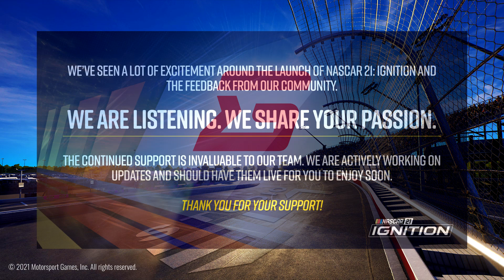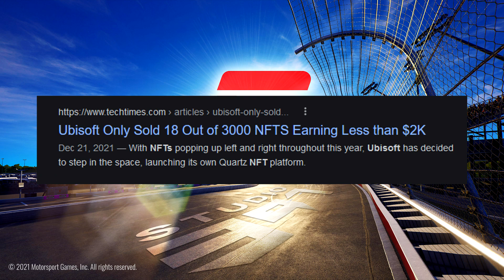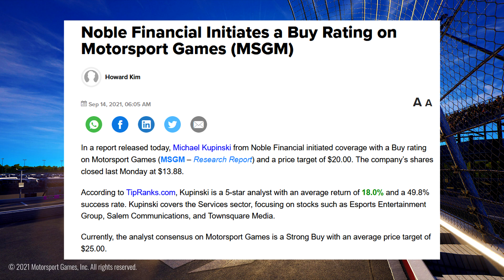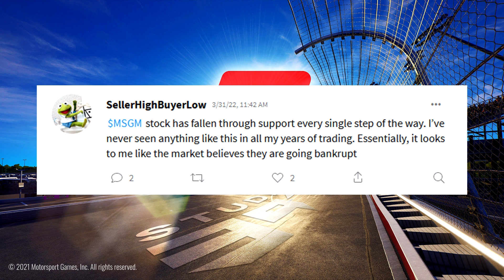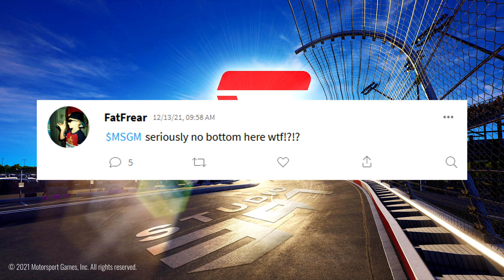Motorsport Games is an NFT Scheme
Wonder why NASCAR hasn't jumped ship yet, despite NASCAR 21: Ignition going down as the worst NASCAR game in history? This is probably why - the games don't actually matter. The long term plan is to bait people into buying NFT's.